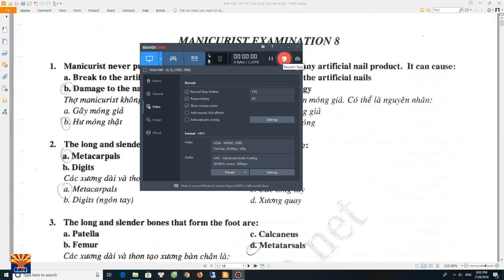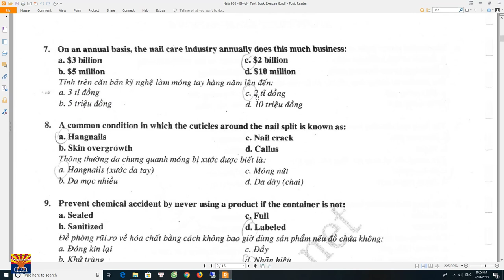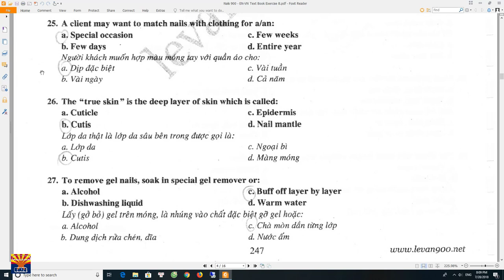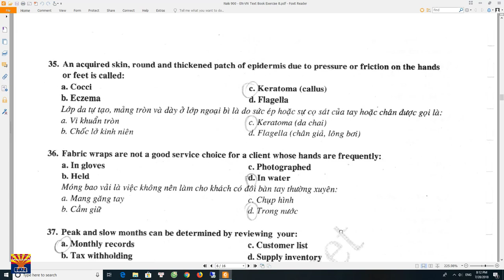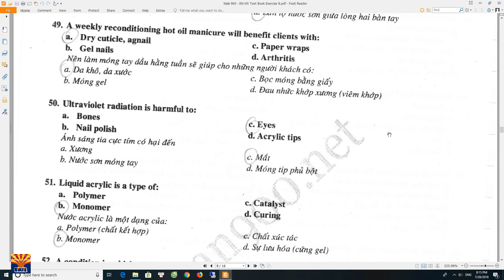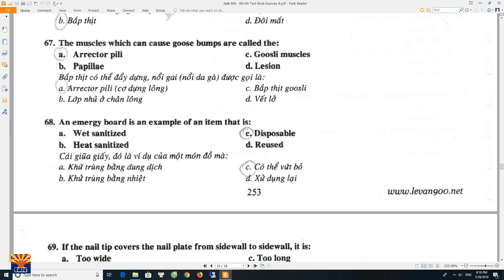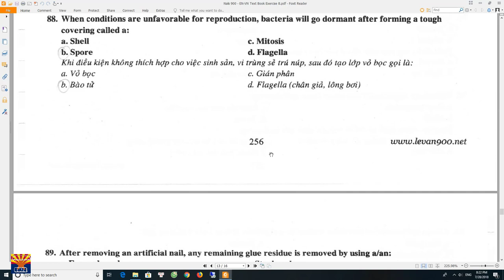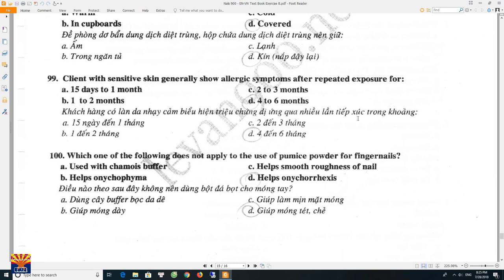PHẦN 15 - LUYỆN THI ĐỀ NAILS Ở MỸ | 900 CÂU HỎI NAILS EXAM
PHẦN 15 - LUYỆN THI ĐỀ NAILS Ở MỸ | 900 C U HỎI NAILS EXAM PREP.
900 Câu Hỏi thi Nails Exam chuẩn bị cho bạn sẵn sàng để lấy bằng Nails tại các tiểu bang Hoa Kỳ. Những tính năng đặc biệt của ứng dụng sẽ giúp bạn học nhanh và hiệu quả để vượt qua kỳ thi dễ dàng.

Một số tính năng nổi bật:
1) Câu hỏi chất lượng cao được cập nhật thường xuyên với bài thi hiện tại
2) Câu hỏi được lấy từ các bài thì thật
3) Câu hỏi khó khi bạn trả lời sai sẽ được tách riêng ra để ôn luyện riêng
4) Thi thử với số lượng câu hỏi và thời gian
5) Thiết kế đẹp thân thiện với người dùng

Học 950 Câu Hỏi để lấy bằng Nails trên 50 tiểu bang Hoa Kỳ

Nails Exam Prep - 900 real questions for Nails Exam - your preparation for Nails Exam in the United States. With many advanced features, the app helps you learn quickly and efficiently to pass the exam. This app has the following features;
1) High-quality questions that are up-to-date with the most current exams
2) Friendly design with a minimum number of buttons and steps
3) Those questions are compiled from real tests
4) Hard questions are automatically filtered into one group so that you can review those questions comfortably
5) Mock-up Test simulates the real exam with the time constraint
Using this app is the fastest way to pass Nails Exam.

Tác giả:
►Tiểu bang Arizona - Phạm Lê Duy
Chủ sáng lập thương hiệu “SĂN ĐỒ LÍNH”